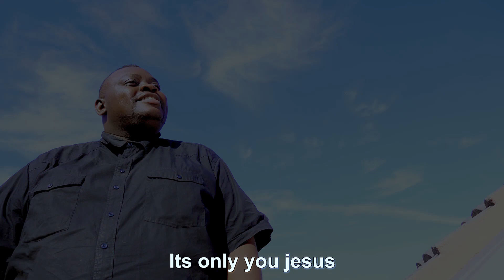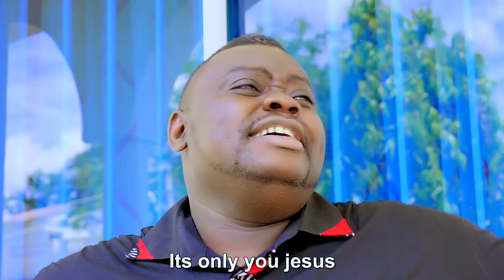Yesu tu by Sylvester Opaki 0fficial video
A Gospel video Directed by Sk Mandela,Audio recorded at Shellbaze production's.